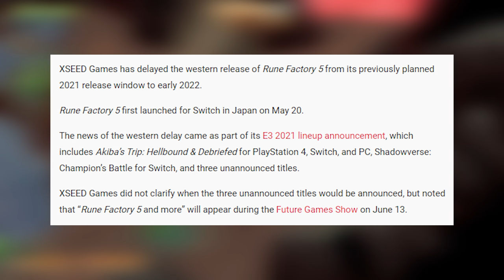Kitaria Fables Review - Rune Factory 5 delayed? Try this Cozy Co-Op Game! (Switch PS4 PS5 PC XBOX)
Review copy provided by publisher. Rune Factory, Story of Seasons, Harvest Moon, Stardew Valley - these are all games that have been named as an inspiration for Kitaria Fables. In this video I review Kitaria Fables and tell you everything you need to know while showing gameplay of the farming simulation element, real-time classless RPG combat with weapons and magic spells and more.

In terms of comparisons, I think Rune Factory is the closest, but Kitaria Fables is more of a casual experience. With 'casual' I mean that there are no levels, skill levels, seasons, forced bedtime, overarching stamina bar... in other words it's just more simplistic. Aside from that, there aren't any bonding/relationship events like you may expect from these games. All of these things don't have to be bad though - it just depends on what you're looking for in games like this. And if you have any additional questions don't hesitate to ask.

The gameplay shown was recorded on a PS5 and I've played the games for 32 hours before writing this review.

Timestamps:
00:00 Introduction
00:53 Story & Setting
02:15 Farming Gameplay
04:01 Combat Gameplay
06:34 Gameplay Loop
08:12 Progression
10:23 Co-Op Gameplay
11:50 Final Thoughts on Kitaria Fables

Game Description:
Kitaria Fables is a delightfully cute action adventure RPG with farming and crafting! Armed with a sword, bow and spellbook, fight back against a rising darkness threatening the world. Discover diverse regions in search of relics and resources, tend to your farm to grow your own provisions, and take on quests solo or with a friend in local co-op mode!

A delightfully cute action adventure RPG with farming and crafting - Armed with sword, bow and spellbook, fight against a rising darkness threatening the world. Plunder dungeons in search of relics and resources, tend to your farm to grow your own provisions, and work with your village neighbours to craft new gear.

Welcome to the world of Kitaria - A peaceful land where nature lives in harmony - until now. As the wildlife around Paw Village becomes increasingly aggressive, The Empire has called upon you to investigate and defend its citizens.

Real-time Combat - Wield melee weapons, bows and forge new spells. Kit your loadout in a way which suits your preferred style of battle and craft magic, weapons and armour which compliment your play style.

Learn an Ancient Magic - When an age-old spellbook comes into your possession, use it to learn a kind of magic long-ago outlawed by The Empire - and give you the edge in combat!

Gather, Craft and Farm! - Kitaria is full of resources for you to use to your advantage! Slay monsters for ingredients, plant seeds and tend to your crops for provisions, and gather materials and ores to craft more powerful weapons, armour and accessories.

Make Your Home in Paw Village - Kitaria is full of friendly (and not so friendly!) citizens. Make yourself known to your neighbours and fulfil their requests. The more you bond with your new friends, the more rewards you will receive as your relationships grow!

Local Co-Op Mode – Take on quests solo, or with a friend! Double your firepower and use the freedom of Kitaria Fables' flexible combat system to complement each other's strengths.